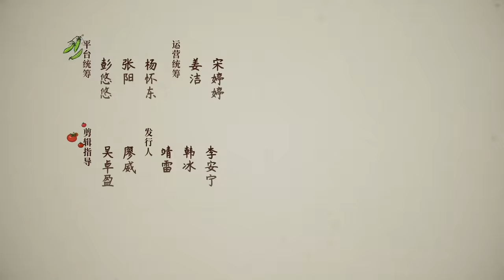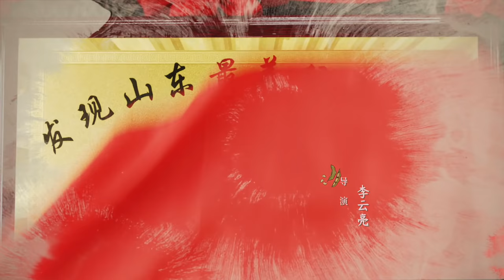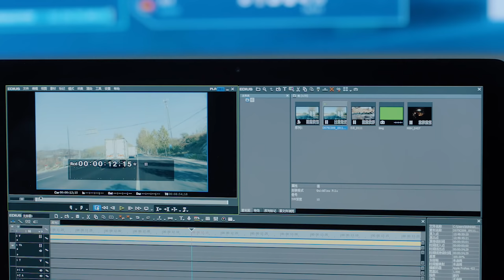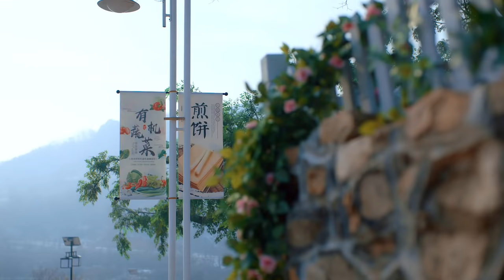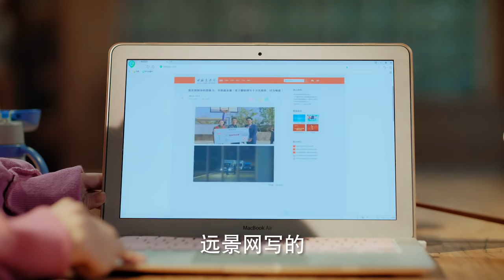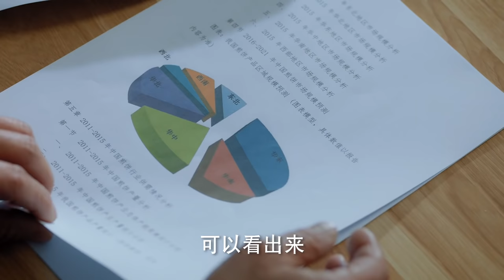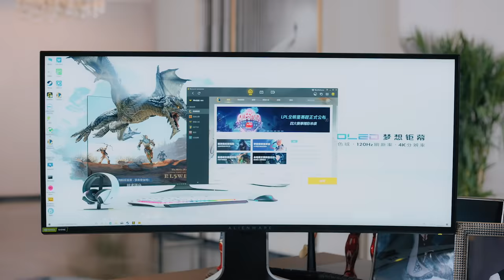【MULTI SUB】第一书记 12丨靳东创收视神话 携手李乃文再次同台飙戏 （靳东、李乃文、毛晓慧）The Smell of Warmth